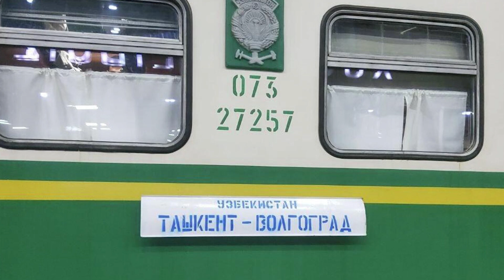ХУЛОСАИ ХАБАРҲОИ МУҲИМИ 1 НОЯБРИ СОЛИ 2022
ДАР ИН БАРНОМА:
7 СОЛ ҲУКМИ ЗИНДОНИ ХУШДОМАНИ МАНОРА БАРОИ БА ХУДКУШӢ РАСОНДАНИ КЕЛИНАШ
ИНТИХОБИ ПРЕЗИДЕНТИИ ҚАЗОҚИСТОН: ЯГОН ҲАРИФИ ТОҚАЕВ ШОНС НАДОРАД?
ҲАЛОКАТИ ДУ СОКИНИ ҶАМОАТИ ХИСТЕВАРЗ ДАР ЗЕРИ ДЕВОРИ БЕТОНӢ
ОҒОЗИ ТАЪТИЛИ ДАҲРӮЗАИ ТИРАМОҲӢ ДАР МАКТАБҲОИ ТОҶИКИСТОН
КӮДАКОНИ ТО ЯКСОЛАРО ДАР ТОҶИКИСТОН ВАКСИНАИ НАВ МЕКУНАНД
АСАРОТИ СЕЛ ДАР ГӮШАҲОИ ГУНОГУНИ ТОҶИКИСТОН
БОЗДОШТИ ЯК ЗАНИ ТОҶИК БО 120 КИЛО ЛИБОС ДАР ҚАТОРИ ТОШКАНД – ВОЛГОГРАД
БОЗ ДУ САДАМАИ МАРГОВАР ДАР ХУРОСОН ВА СПИТАМЕН
ХОНА МЕСОЗАМ ГУФТУ ПУЛУ МОШИНИ СОКИНИ ТУРСУНЗОДАРО ГИРИФТ, ВАЛЕ ФИРЕБАШ ДОД...